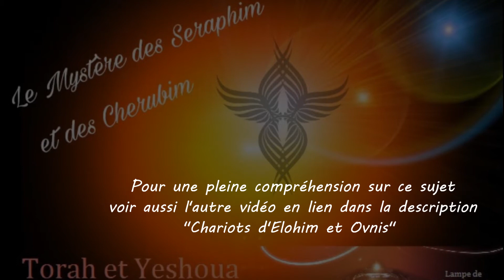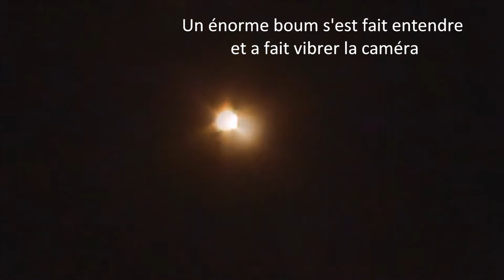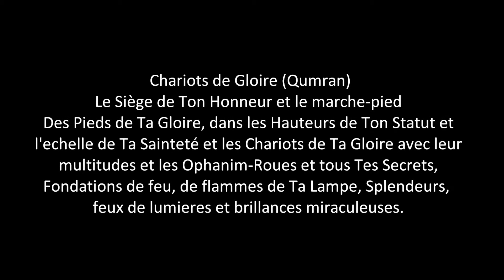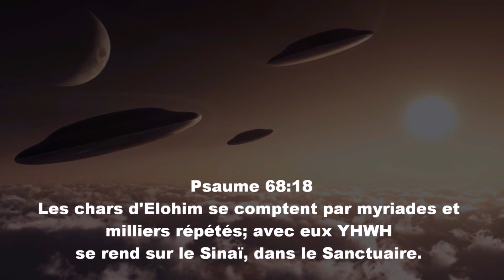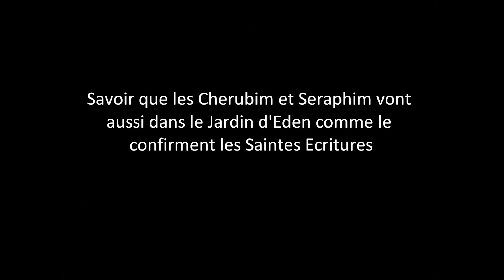Seraphim Cherubim Ophanim et Maguen David - Ovnis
Que Toute la Gloire revienne à YHWH notre Elohim et à notre Seigneur et Sauveur Yéhoshoua. Amen.

Lire cette étude "Que penser de l'étoile de David et son origine"

Lire cette étude "Le Mystère des Seraphim et Cherubim"